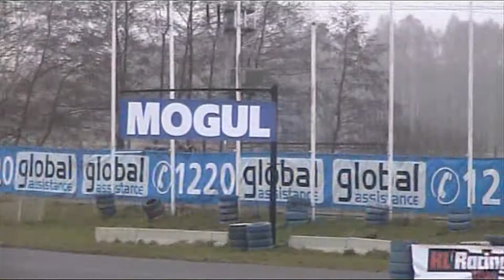Setkání mistrů Sosnová 2011.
Vzpomínky na Setkání mistrů Sosnová 2011.
Z archivů MotorMIX TV
Kamera Jarda Sklenák